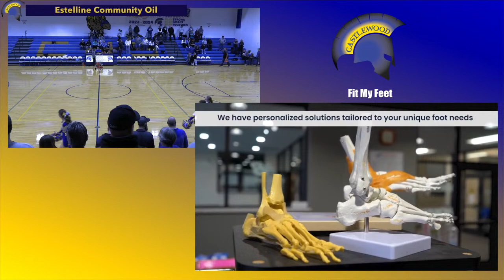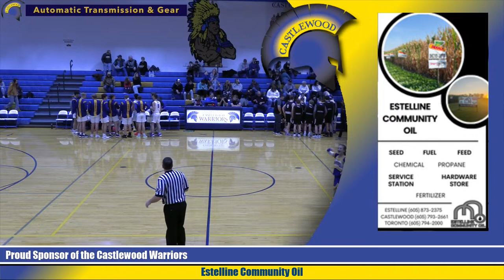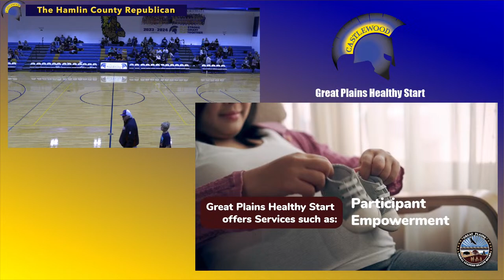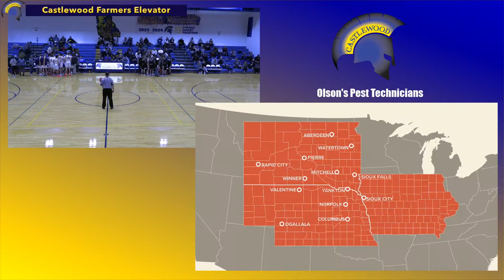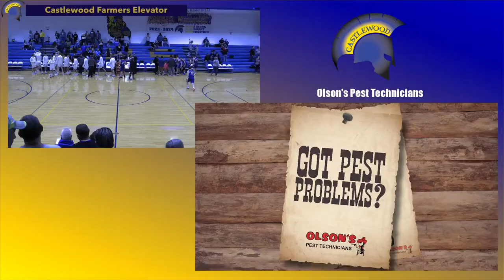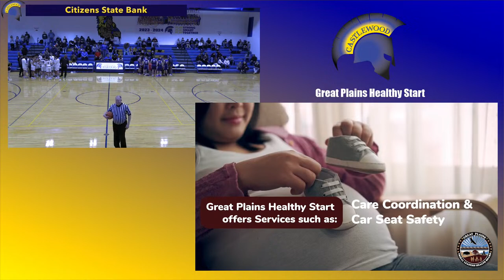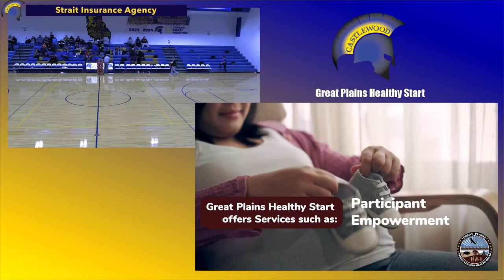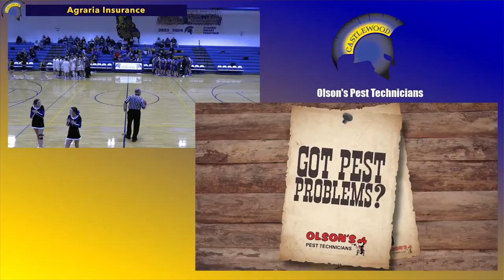Region 2B Quarterfinals (BBB)